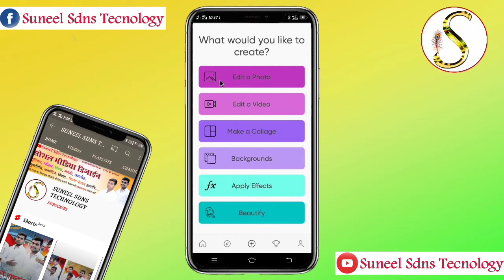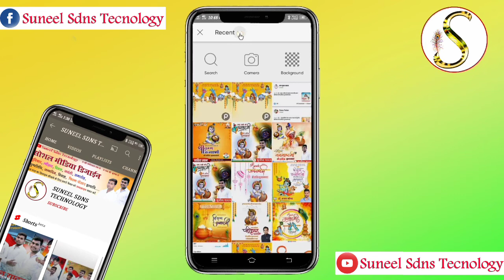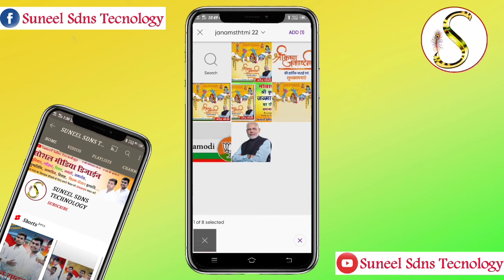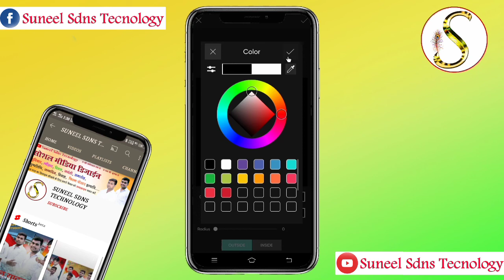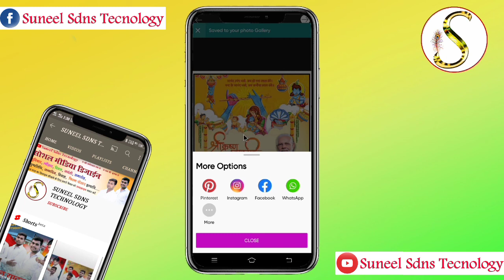Janmashtami Banner Editing Shri Krishna Janmashtami Banner Editing Janmashtami Poster Design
Namaskar Dosto Hamare Youtube Channel Mein Aap Sabhi Ka Swagat Hai Aaj Ke Is Video Mein Shree Krishna Janmashtami Poster kaise banaye Poster Bana hai To Is Video Ko Pura Dekhiye Aur Video Achha Lage To Like Kijiye Channel Par Pahli Bar Aaye Ho To Please Channel Ko Jarur Subscribe Kar Lijiye.

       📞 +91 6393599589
✔ Suneel Yadav Uttar Pradesh (India)
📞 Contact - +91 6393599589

Keyword Tags :-
Janmashtami Poster kaise banaye
Shree Krishna Janmashtami Poster kaise banaye
Dahihadi poster kaise banaye
krishna janmashtami banner editing
krishna janmashtami poster kaise banaye
How to make Shri Krishna Janmashtami Poster
श्री कृष्ण जन्माष्टमी का पोस्टर कैसे बनाएं
janmashtami banner editing
janmashtami banner editing photoshop
krishna janmashtami poster editing
Janmashtami Banner editing